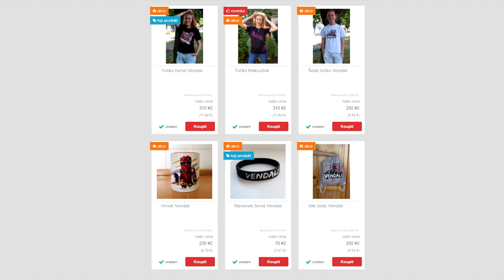KDO VYHRAJE TENHLE SIMULÁTOR?😱🤣 SPRINTING SIMULATOR V MINECRAFTU! #3🔥 w/MartinNemi03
●Hudba v Intru: Pierce Fulton - Losing You
Hudba v Outru: Halcyon - Runaway
Hudba ve videu: Youtube library